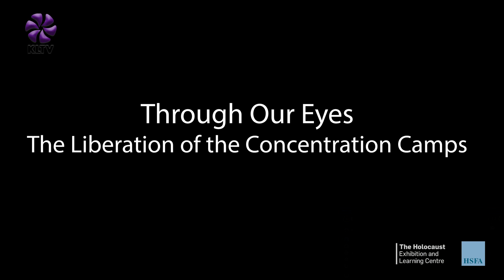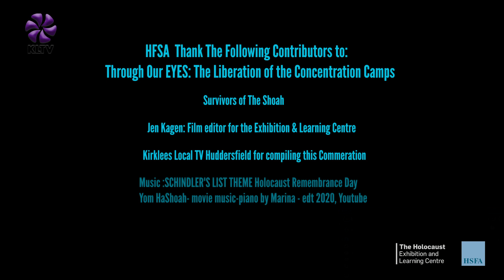Through Our Eyes | The Liberation of the Concentration Camps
In Collaboration with the Holocaust Exhibition and Learning Centre and the Holocaust Survivors Friendship Association, Kirklees Local TV proudly presents 'Through Our Eyes | The Liberation of the Concentration Camps'

This Spring marks the 75th Anniversary of the liberation of several Concentration Camps across Nazi Germany.

This short documentary features in-depth interviews with Holocaust survivors and their stories of the liberation of several concentration camps in the Spring of 1945.

Thanks to all those involved for sharing with us their memories.